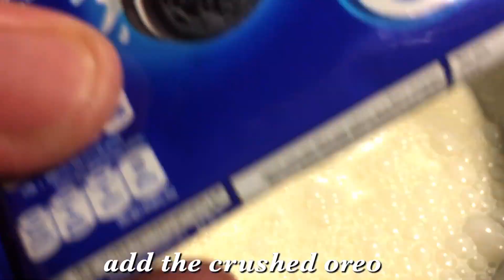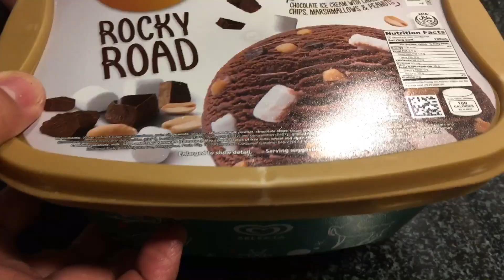HOMEMADE OREO ICE CREAM w/3 Ingredients recipe | Yo Cooking Vlogs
How to make homemade oreo ice cream
Simple and easy to make ice cream

Ingredients

4 packs Oreo
2 packs 250ml all purpose cream
1/2 cup condensed milk